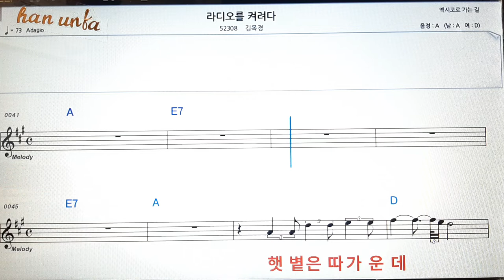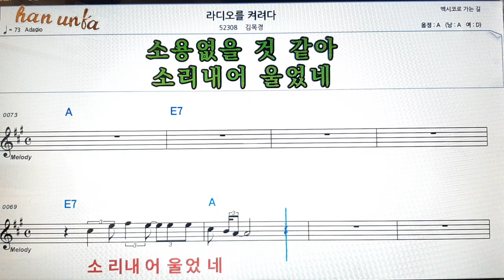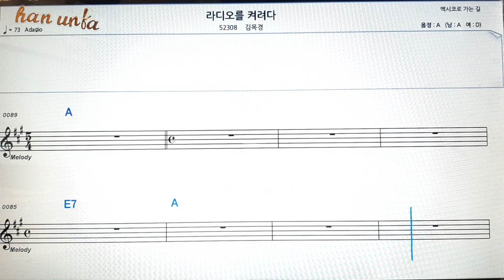라디오를 켜려다/김목경👍노래 반주, 코드 악보,가라오케💋Karaoke*Sheet Music*Chord*MR